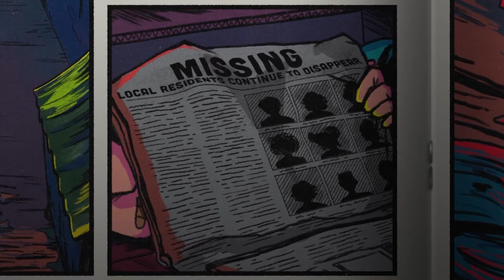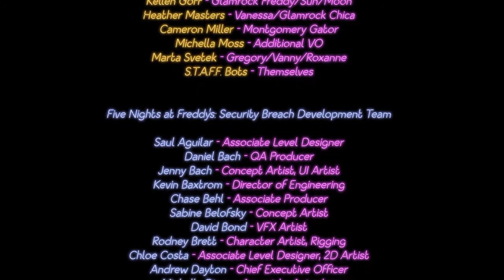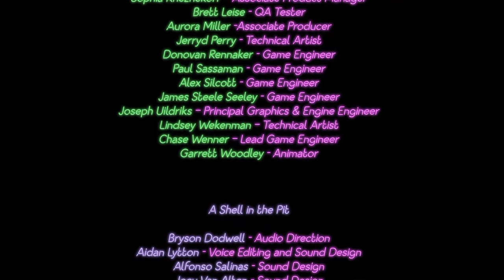I PLAYED FNAF SB UNTIL I BEAT IT! (FIVE NIGHT'S AT FREDDY'S SECURITY BREACH #5)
I'm happy for making this video.